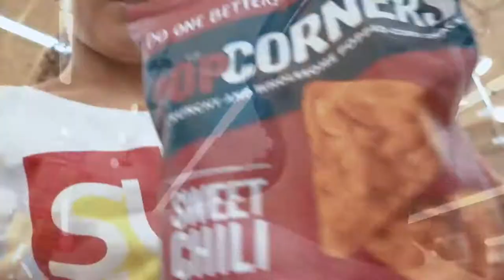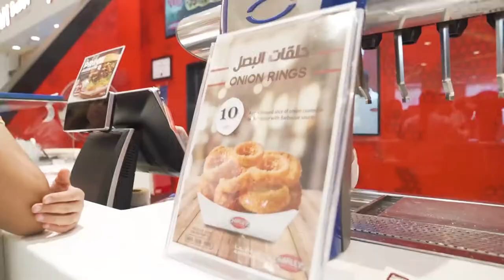BUYING Anything In ONE COLOR CHALLENGE! | QAS Family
BUYING Anything In ONE COLOR CHALLENGE!  QASWARA, ASEEL , SOHAIB and their team will be buying anything but only in ONE COLOR!!! WATCH OUT